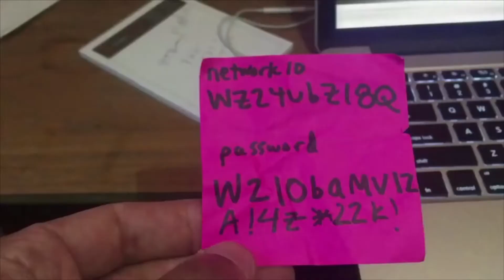Best Ways to Deal With Slow Internet Connection Call this number 0174338888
Typical life of an internet user on a slow connection: you click on a page, you wait, you wait some more, with any luck a portion of the page would load but then it will make you wait for the rest of the page, so you wait even more, you grow restless, then hopeless that the page will ever fully show, then the page finally decides not to fully load? Does this sound familiar?